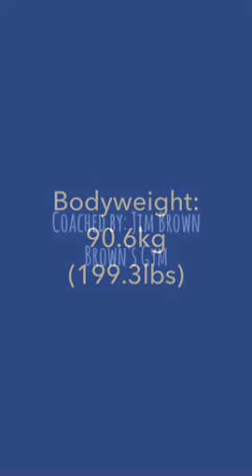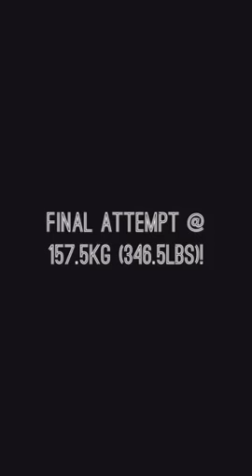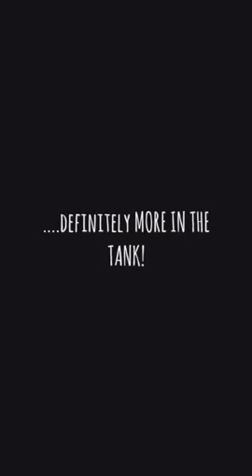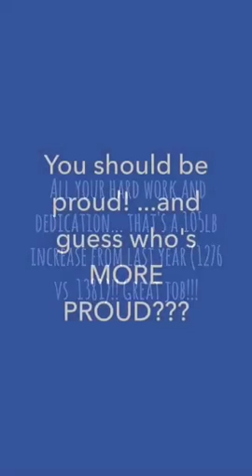2015 Raw Nationals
2nd nationals 93 kg class